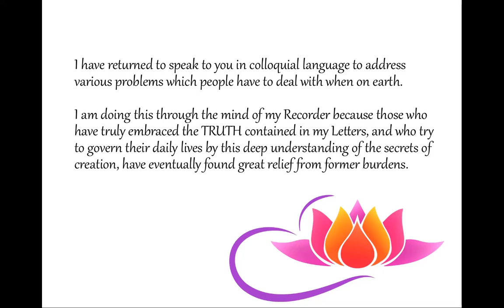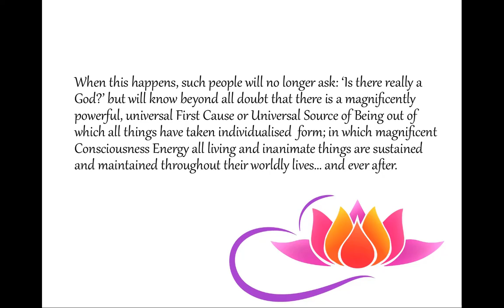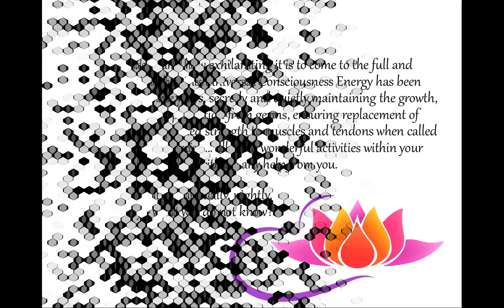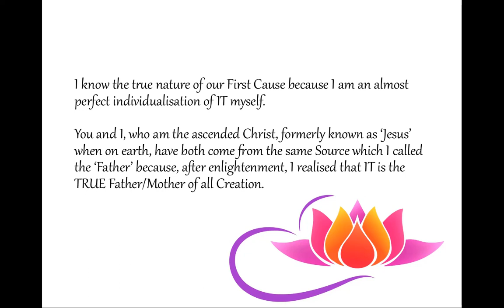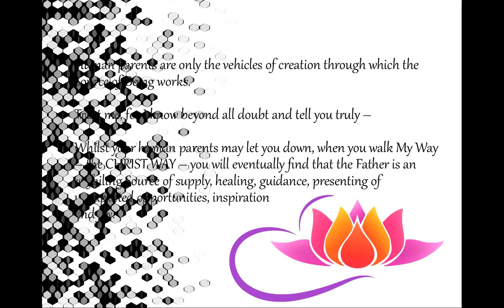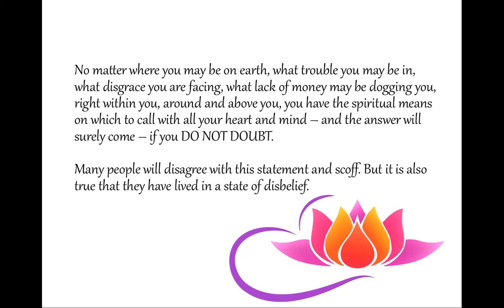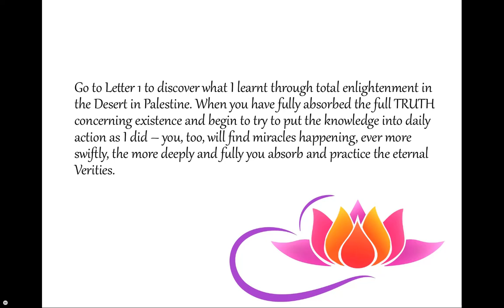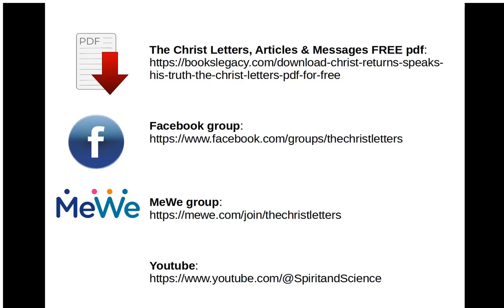Is there really a God? - The Christ Letters, Article 3 (Narration and Text)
INVITATION:
Meditation Monday is held every Monday at 11am (Pacific Time) via Zoom.

The 30-minute session begins with relaxing breath work, followed by the Christ's Prayer, Silent Meditation and the Daily Affirmation.

If you would like to join in, please complete the contact form

Let's join together to help build a new era of LOVE and PEACE. 💛🙏